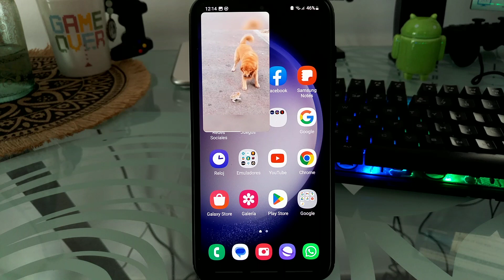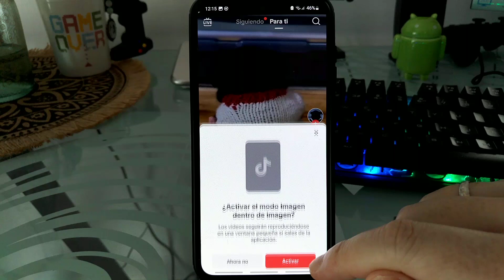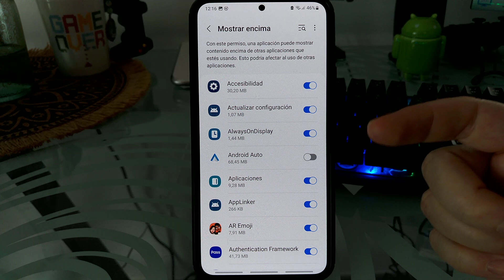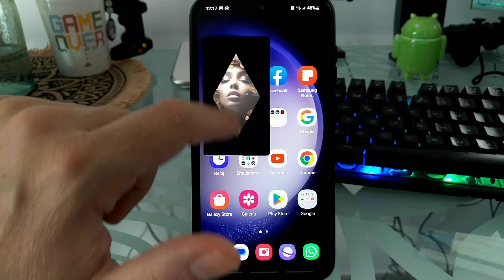📱👀 Como VER VÍDEOS de TIKTOK en VENTANA FLOTANTE FÁCIL y RÁPIDO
¿Te gustaría VER VÍDEOS de TIK TOK mientras ENVÍAS un WHATSAPP❓. En ESTE ☝ VÍDEO te enseño como activar el modo ventana en TikTok paso a paso.
00:00 👉 Introducción
00:41 👉 ¿Qué es el modo imagen dentro de imagen de TikTok y para qué sirve?
01:23 👉 Como activar el modo ventana flotante en TikTok
02:45 👉 Como desactivar el modo ventana en TikTok
03:14 👉 Como salir del modo ventana flotante en TikTok

Vídeos Relacionados 📹

Tutoriales ⚙️

Multimedia 📹